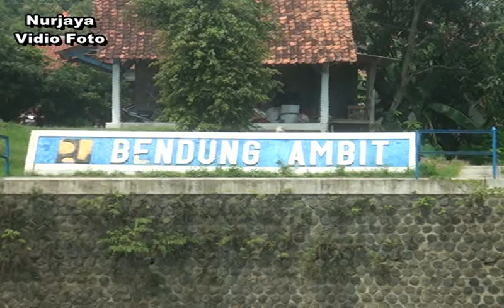Bujangan2 ~ Drumband Darussalamah ~ Live Ambit Fathir Waled Cirebon